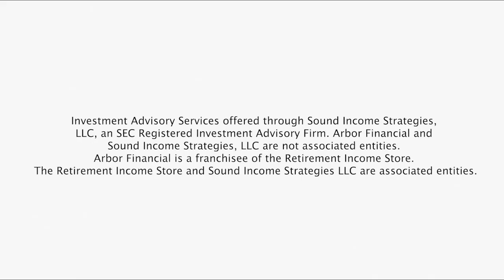Ed Slott: Congress Just Shot Themselves In The Foot!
Ed Slott Interviewed by Jeff Small as they discuss Estate Planning Myths!

Visit Arbor Financial, Melbourne Florida, today for resources to help you take control of your retirement today!

Did you miss the latest The Income Generation Show episode? Don’t worry—we’ve got you covered! Get all the highlights you missed plus some of the best moments from the show

Arbor Financial of Melbourne Florida | Jeff Small Arbor Financial | Jeffrey Small Financial Advisor